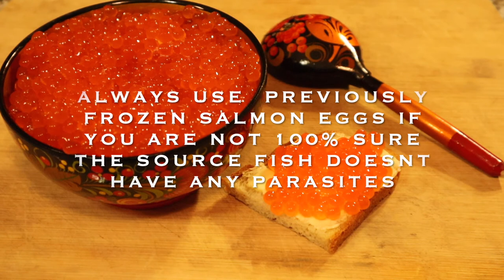SALMON CAVIAR . How to eat salmon eggs.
Easy steps . Make your own salmon caviar at home.